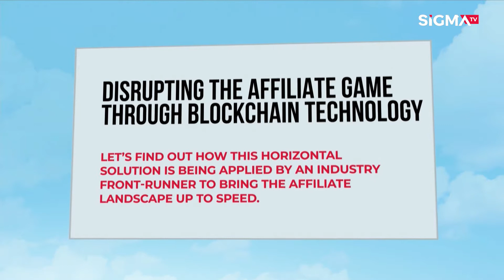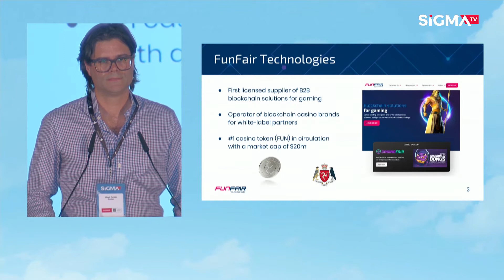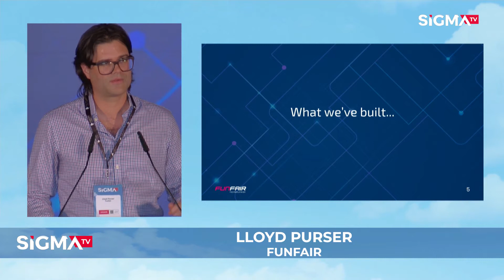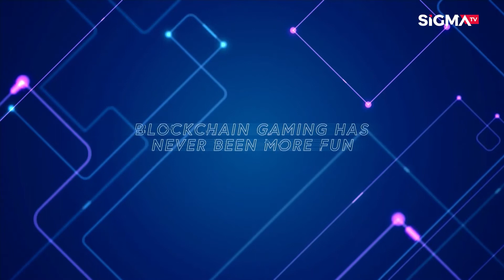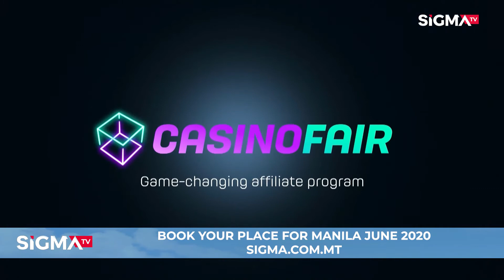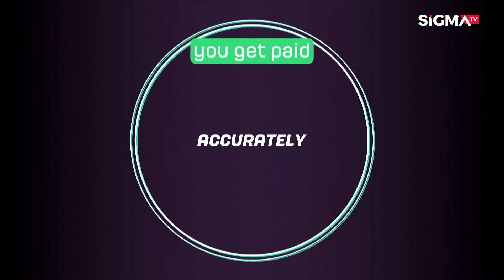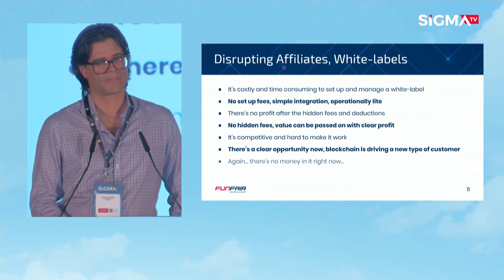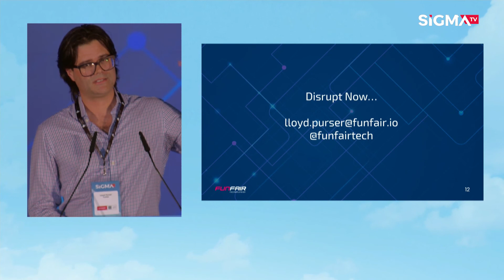Blockchain Opportunities for Affiliates | SiGMA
Disrupting the affiliate game through blockchain technology. LLoyd Purser- FunFair  shares his insights.